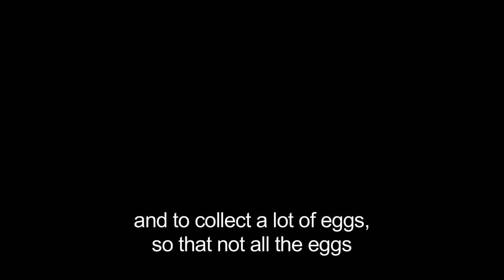صُفيّر Yellow mums Trailer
A Film by Firas khoury.
Altar boy Nizar decides to take part in the Village's traditional Easter breaking eggs games with  his fake egg. this is a journey that will confront him with his strong believes
فيلم لفراس خوري
نزار ابن التاسعة خادم الهيكل يقرر أن يشترك في العاب مفاقسة البيض في البلدة خلال عيد الفصح. بيضة نزار مزيفة فقد ملأها بالشمع. انها رحلة ستجعل نزار  يواجه ايمانه العميق.